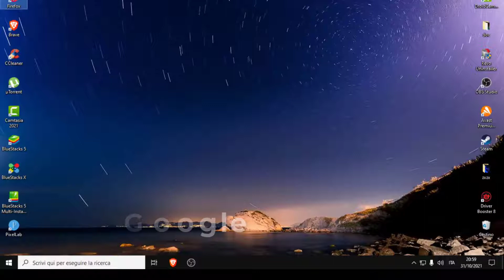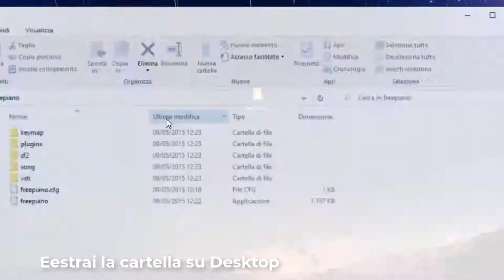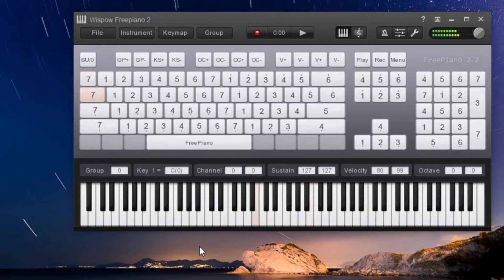Converti la tastiera del PC in un pianoforte : ecco come convertire la tastiera in un PIANOFORTE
Converti la tastiera del PC in un pianoforte con un semplice programma gratuito e' possibile convertire la tastiera in un pianforte veramente bellissimo .